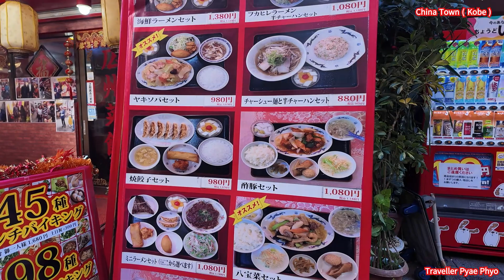China Town (Hyogo )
Kobe မြို့မှ China Town
Motomachi ဘူတာမှ လမ်းလျှောက် ၃ မိနစ်ခန့်။
Google Map